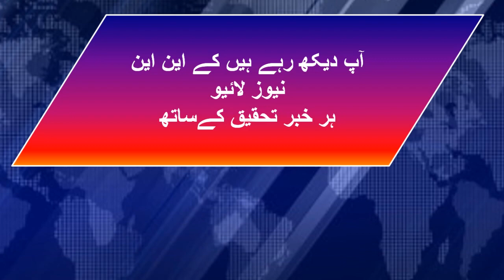Imran Khan K Cheif Election Commission Par Sangeen Ilzamat # KNN NEWS LIVE 14 June 2022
PM Shahbaz Sharif Ny Wafaqi Kabina Ka Ijlas Talab Karliya